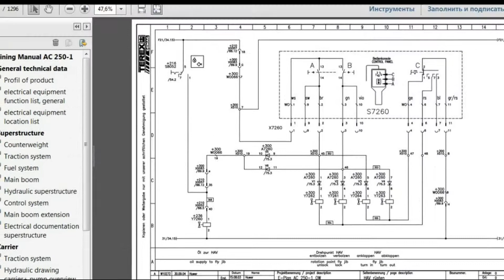mining equipment see page partsmanual.online